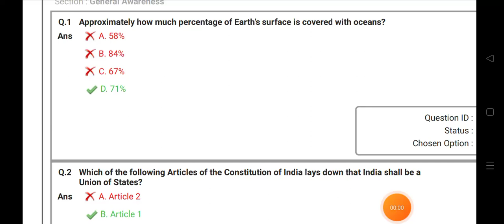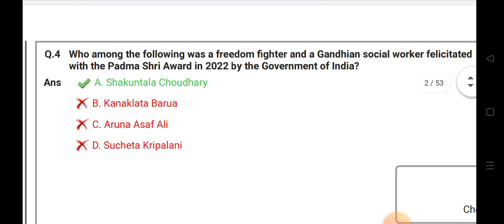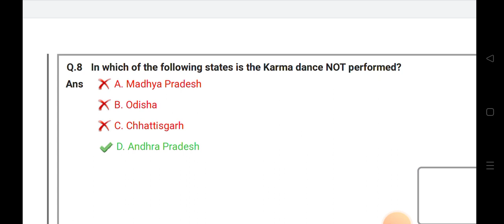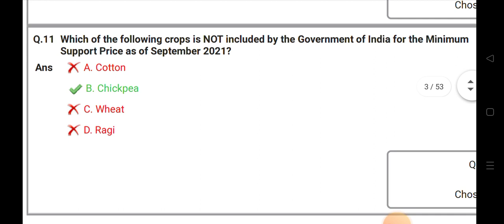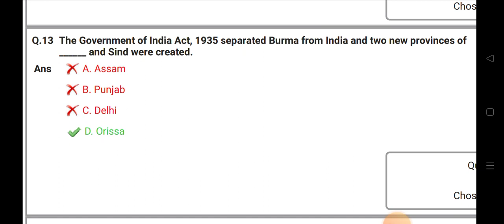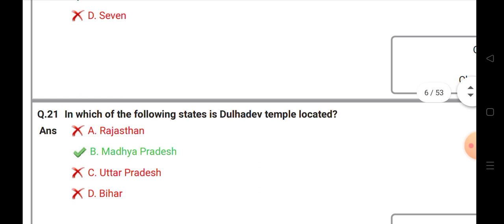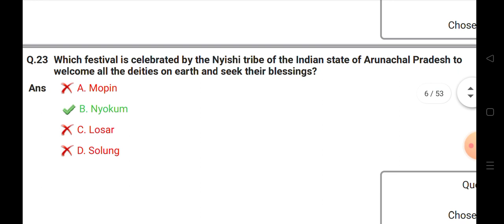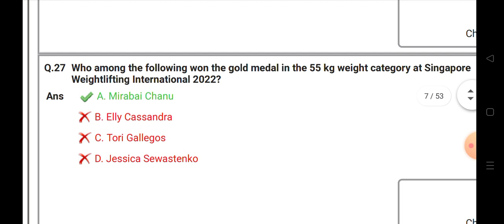Drdo tech A model paper, iti all trades,naval dockyard exams, previously gk important questions 2022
NAVAL DOCKARD APPRENTICE IMPORTANT BITS|| DRDO TECNICIAN BITS|| ALL COMPITETIVE EXAMS|| APPSC,FCI

JOIN TELEGRAM GROUP FOR FCI MATERIALS, DOUBTS

RRB GROUP-D AND DRDO MTS GROUP::
FOR ANY DOUBTS JOIN::

iti apprentice registration process 2021,